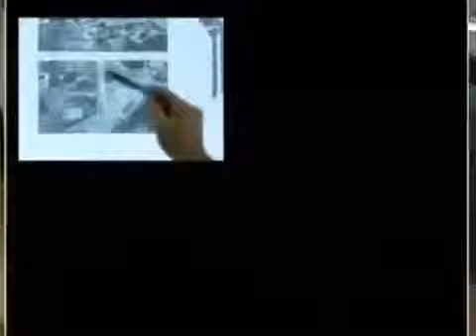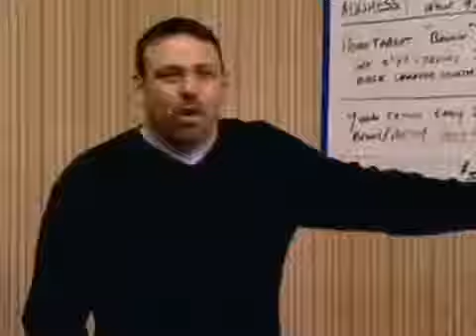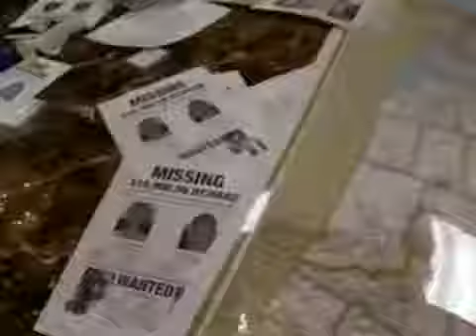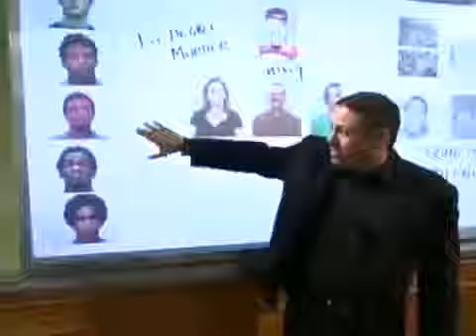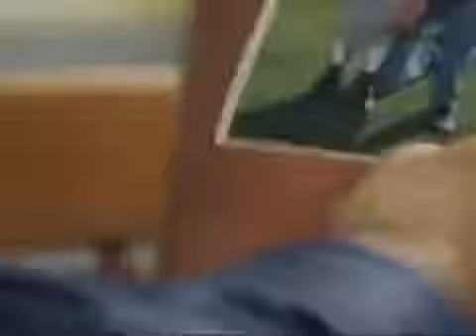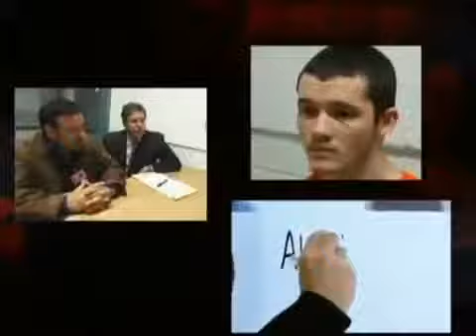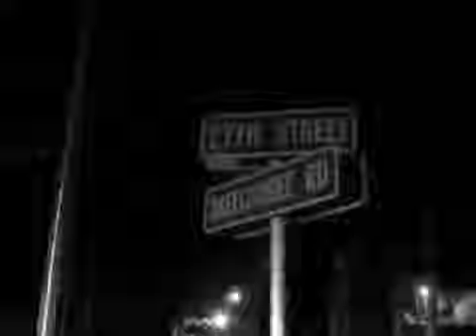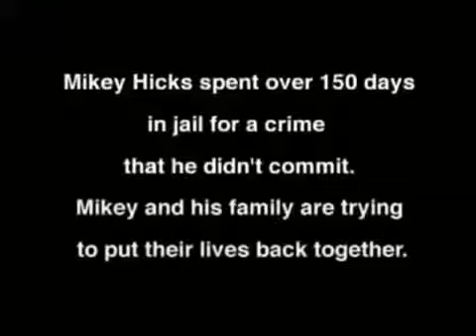Solved Pilot Episode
This is the pilot episode for a show that NBC produced, but it never made it to air.